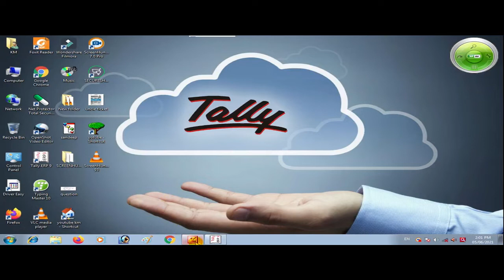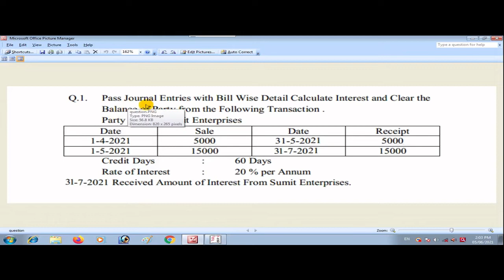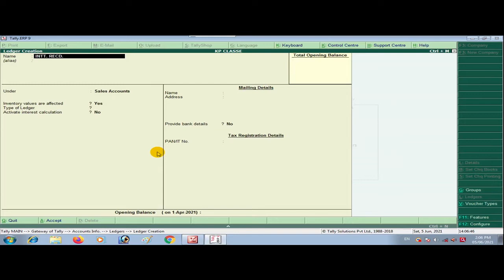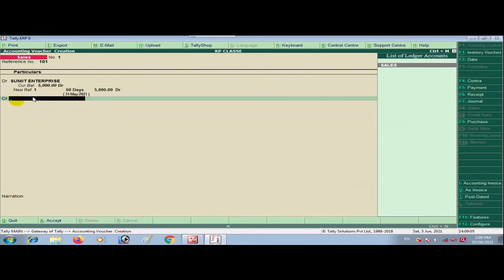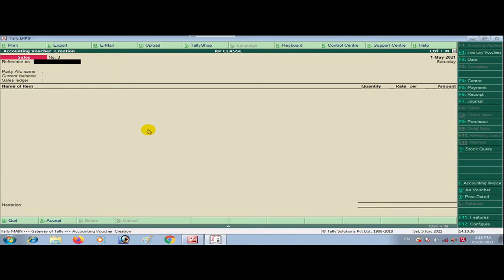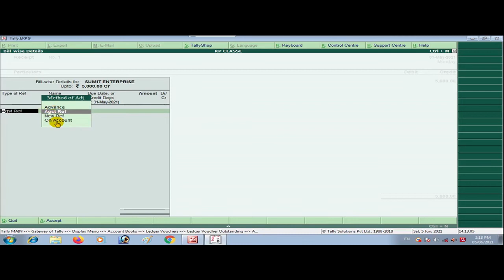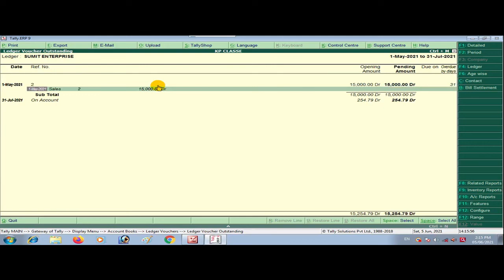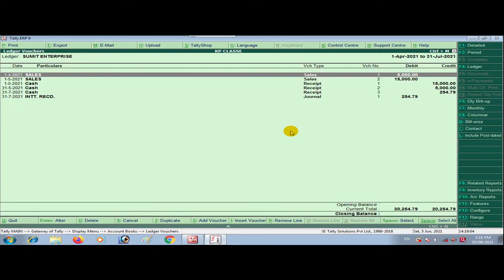How to maintain bill wise details in tally erp 9, how to maintain bill wise details in tally erp 9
Welcome in KP Classes

maintain bill wise details in tally erp 9 in hindi
maintain bill wise details option is under
maintain bill wise details in tally erp 9
bill maintain software
how to maintain bill book
how to maintain bills
how to maintain bill wise details in tally erp 9
how to maintain bill wise details in tally prime
how to maintain bill bookwhat is bill wise details in tally
what is bill wise details
what is bill wise entry in tally
bill wise kya hai
bill wise details kya hai

How to maintain bill wise details in tally erp 9, Bill wise reference in tally, Bill wise detail
Bill wise detail in tally, how to maintain bill wise details in tally erp 9 in hindi

Bill wise detail in tally, how to maintain bill wise details in tally erp9, tally.erp 9 in hindi learn how to maintain bill wise details in tally, party wise bill details (sundry debtors/sundry creditors) of all receivable and payable of bills from the party for example- receipt of bill, payment of bill, pending bill, overdue bill etc.then we can use this option maintain bill wise details in tally. erp9, with the help of maintain bill wise details feature. we can easily maintain account of any receivable and payable in tally. dear students this option deeply described in this

Learn Interest Calculation in Tally ERP 9. Learn all steps for interest calculation in tally. How to active interest calculation in tally with GST. Learn types of all interest entry in tally. How to calculate simple interest. How to set advance parameters for interest calculation in tally erp 9. What is date of applicability option in interest calculation. How to use due date of invoice and reference option to calculate interest for sundry debtors and sundry creditors in tally. How to use effective date of transaction option to calculate interest. All advance interest calculation options explain with example in Hindi. How to use interest option to calculate monthly or yearly interest. Learn all about interest accounts. This is our free online tally course. We provide tally erp 9 online classes. It is free tally accounting course. So you can learn and study tally accounting online. It is Full Step by Step Tally video Tutorial in Hindi. This Tally ERP 9 Video Tutorial based tally classes on Advance, Professional, expert Tally accounting course. It is a Part of RSCFA Course run by Career Planet. it is tally erp 9 certificate course with advance excel. You can learn tally erp 9 course in Hindi with GST.